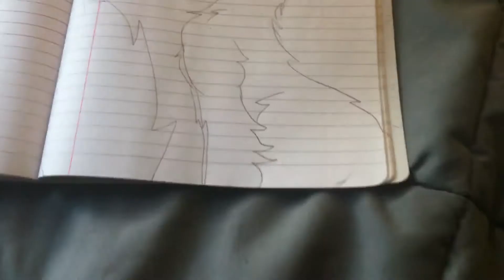Daniel as a cat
Scribbles-Cookie (Meep) gave me the idea